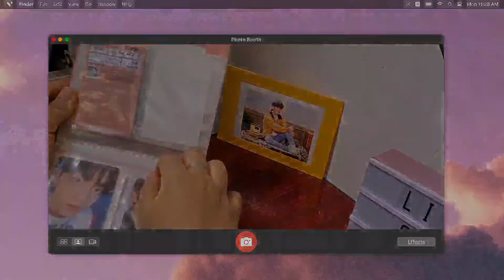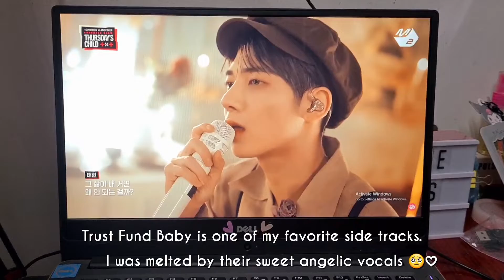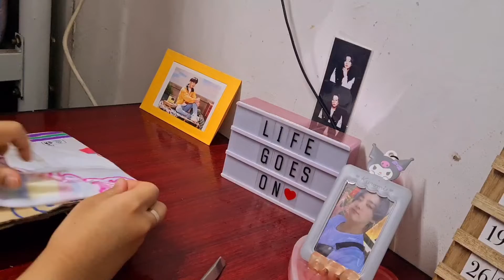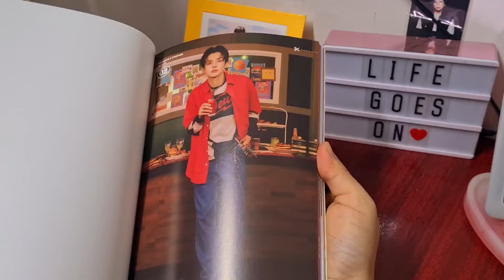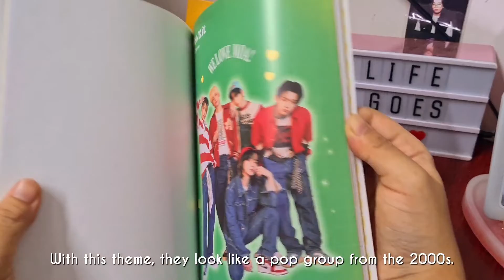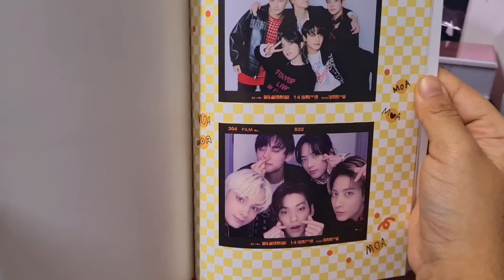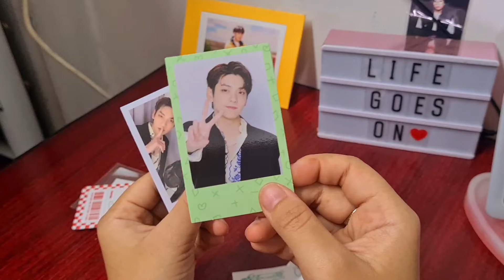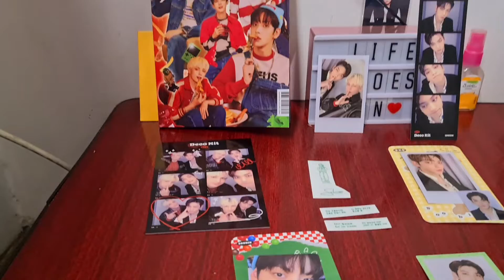My First Daily MOA Vlog on MOA Day 💙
I came back from taking a long break, lol. Did I take too long? Haha, I know I've been busy editing and preparing some stuff for this video. This video can be considered a special video for MOA Day today. I hope you guys may enjoy watching it after a long break ♡.